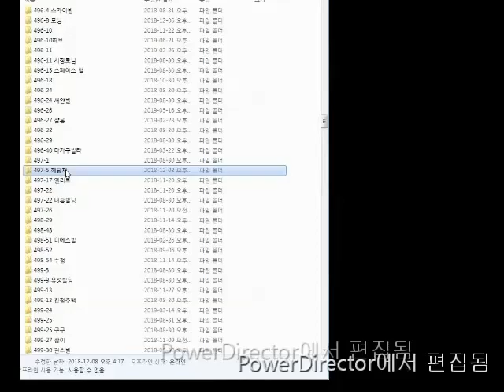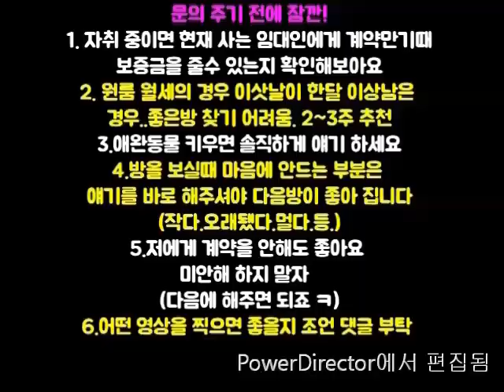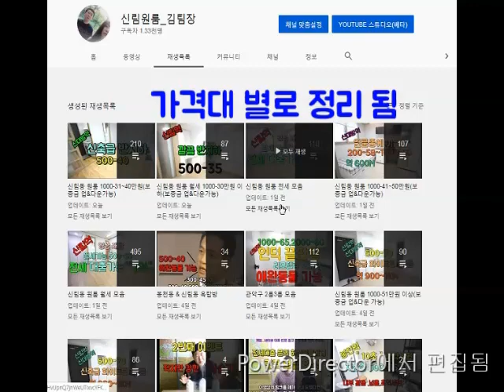신대방역원룸. 3000-30~1000-50 지상층 강충